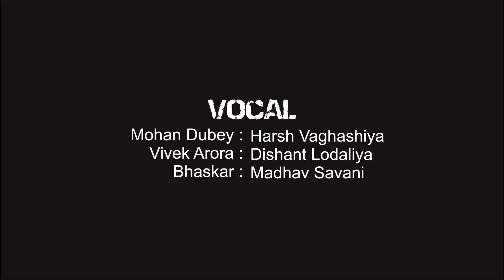Corruption Short Film || A Tribute To India || Dishant Lodaliya || Combating Corruption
8th November, 2016, will go down in history as a golden lettered day for India. On this day, Prime Minister Narendra Modi announced demonetisation, a revolutionary step in fighting the menace of black money and corruption. In an unprecedented display of Jan Bhagidari, 125 crore Indians stood shoulder to shoulder with the Prime Minister in this fight for India’s bright future.

Directed By:
DIshant Lodaliya

Cast:
Vishal Padara
Dishant Lodaliya

Vocal:
Harsh Vaghashiya
Dishant Lodaliya
Madhav Savani

Cinemetography:
Daxit Aslaliya

Special Thanks:
Aaditya Interior

Audio & Video Editing:
Dishant Lodaliya